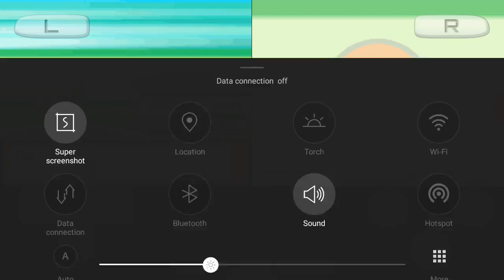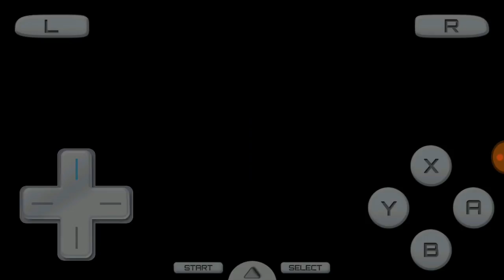Pokémon let's play heart gold episode 10(national park)